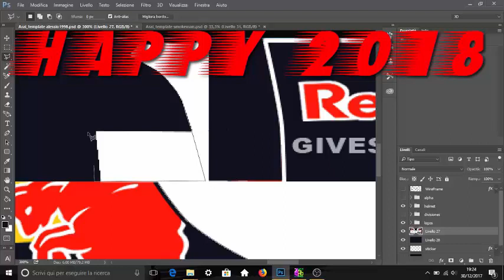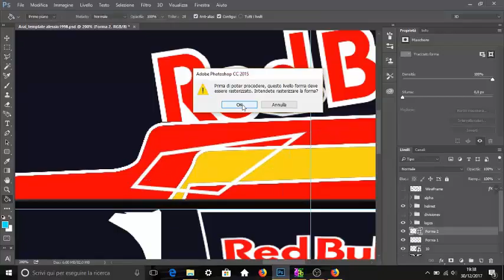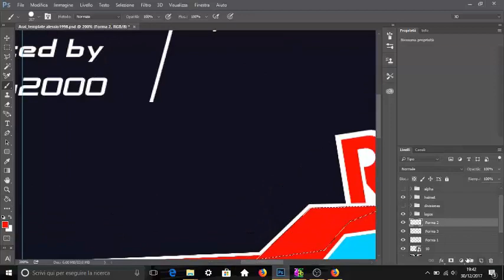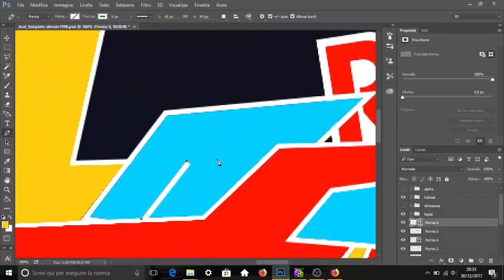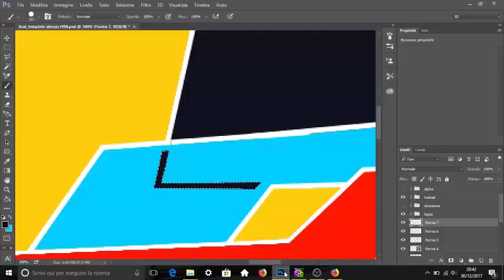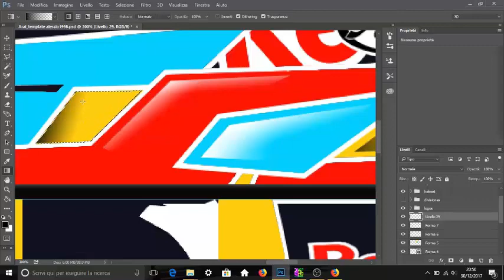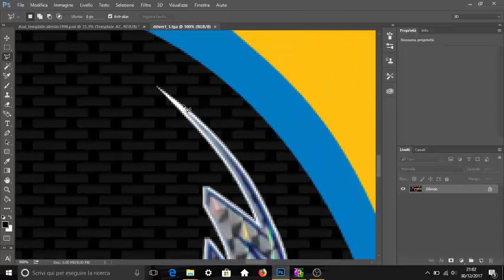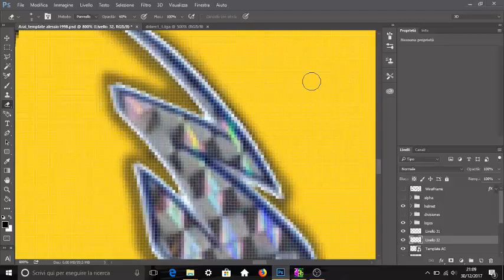Speed Painting 3D Helmet with Photoshop & 3DsimED - Helmet for Alessio 1998-25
credit:

song:
Remind me - Eminem
Without You - Bridge to grace